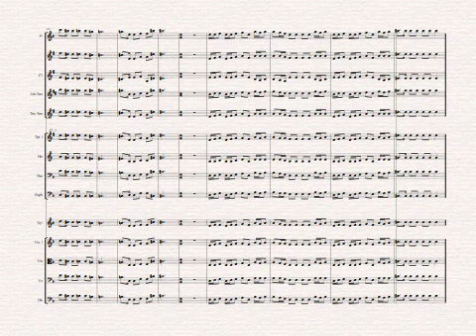Double Trouble Practice Track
Practice Track for the Harry Potter Song Double Trouble